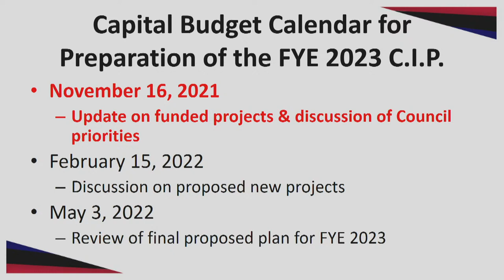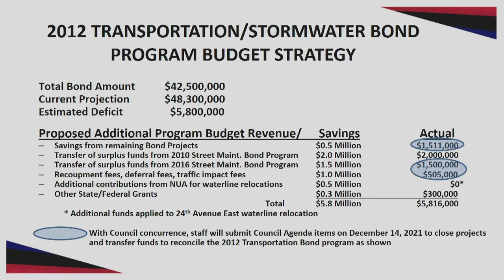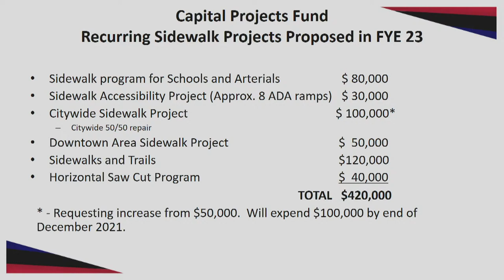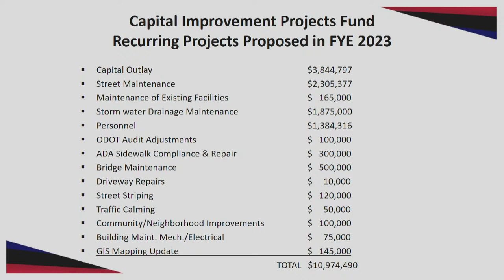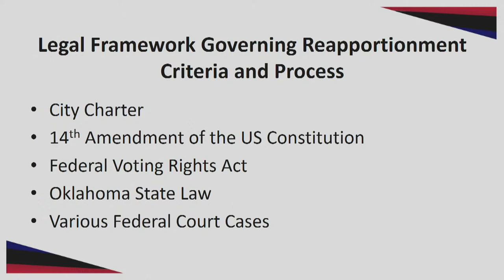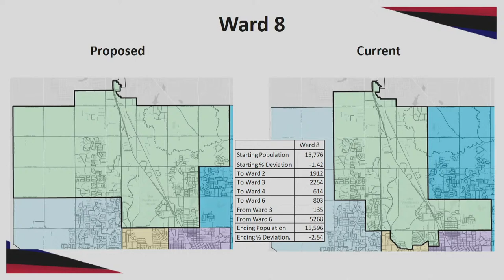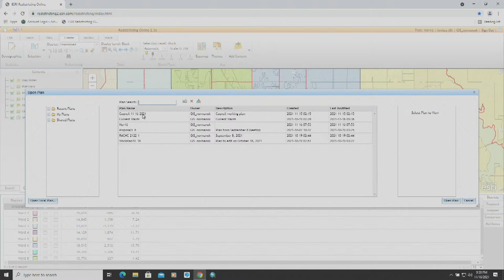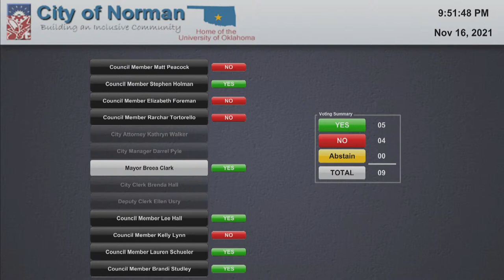City Council Study Session & Reapportionment Public Hearing Special Session, 11/16/21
Study Session and Reapportionment Public Hearing Special Session of the City of Norman City Council, from November 16, 2021